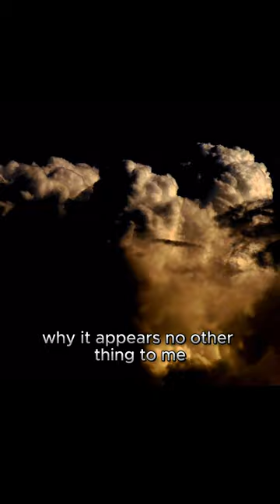Only Dark Edges by Katie L. Carroll book trailer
The book trailer for the YA psychological thriller Only Dark Edges by Katie L. Carroll.

Hamlet meets You've Reached Sam in this YA psychological thriller that is both heart-pounding and heart-wrenching.

Delta's spent the summer navigating the treacherous waters of losing her older sister, Gemma. Determined to brave junior year of high school without her sister, Delta finds solace in the arms of a new girlfriend. But grief takes a twisted turn when Gemma's tortured ghost appears with a dire warning.

Beware the storm.

Plagued by the haunting suspicion that Gemma's death involved foul play, Delta is plunged into a downward spiral of grief and paranoia. No one can be trusted-not her girlfriend, their friends, or her sister's once-loyal boyfriend. Not even Delta's own mind.

With a hurricane bearing down, two tempests collide at the abandoned Sea Glass Lodge. Accusations fly. Secrets unravel. And everyone is a target of the storm.